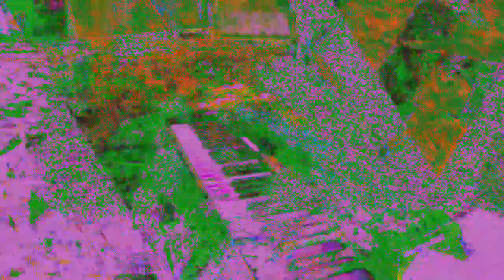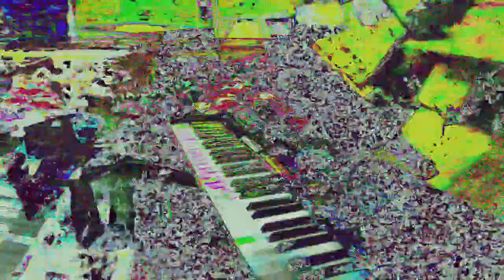[EPILEPSY WARNING] Movie 24 05 30 09h00m10s